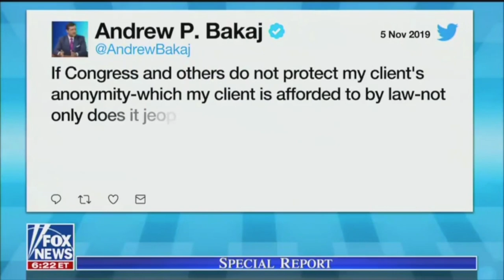Rand Paul grilled by Bret Baier